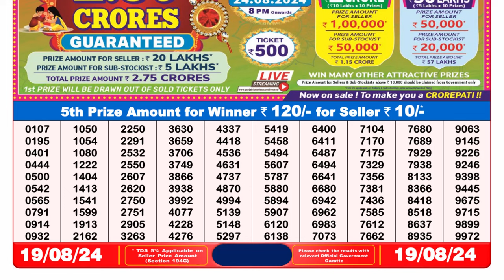NAGALAND LOTTERY 8PM RESULT TODAY 19.08.2024 || DEAR LOTTERY SAMBAD